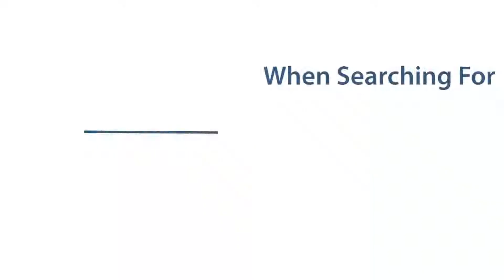Debt Counseling Durango Colorado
What to Expect From a Consumer Credit Counseling Agency
Debt+Counseling+Durango+Colorado Reputable agencies provide money management advice, help you prepare a budget and offer free educational workshops and resources. Good counselors are certified and provide money and debt management specialists for you to use. The initial counseling session can last at least an hour with follow-up sessions scheduled if necessary. The counselor discusses your financial situation and develops a personalized plan. Depending on the amount of your debt the counselor might recommend a debt management plan where you make monthly payments to the agency and they pay your creditors. The counselor will negotiate late fees, lower interest rates, and term extensions with your creditors.

Do not sign up with an agency that claims their services are a bankruptcy alternative.

These agencies also claim that their services do not impact your credit. They may tell you to stop paying your creditors and to send that money to the agency. There is no guarantee that creditors will accept a partial payment. And, late fees and interest accrue on unpaid balances. Usually, these types of agencies will charge exorbitant fees with little going towards your debt.

How to Select a Consumer Credit Counseling Agency
Consider it a red flag if a credit counseling agency does not send free information about the organization prior to requesting details about your situation. Check the Better Business Bureau, the local consumer protection agency, and with the National Foundation for Credit Counseling about the legitimacy of a list of potential counseling agencies. These organizations can identify any that have had consumer complaints. However, not having a complaint is no guarantee that they are legitimate.

As a follow-up resource, contact the United States Trustee Program for a list of approved credit counseling agencies that can provide pre-bankruptcy counseling.

Once you have narrowed your list, prepare a list of questions to ask such as:

What are your services? You want an organization that has a range of services such as budget counseling and debt management classes. Steer clear of agencies that have a debt management plan (DMP) as the only option. They should provide other counseling services as well.
Do you provide free information? Organizations should not charge for educational materials or information about the agency.
Do you charge fees? Get specific pricing for set-up or monthly fees, if applicable.

How can you help me avoid future debt problems? You want a plan for managing debt, not a quick scheme to get rid of debt obligations.
Is this agency licensed to provide financial management services in the state?
Is a Consumer Credit Counseling Agency Suitable for Your Situation?
Speaking with consumer credit counseling agencies is just the beginning. Now, you have to determine whether the services are suitable for your situation, or if you can accomplish more on your own. In essence, credit counseling does not do anything that you cannot do; they simply provide guidance for the best approach to managing your debt. You can contact creditors and negotiate the payment terms of your account. Anybody can do this on their own, but sometimes people need a little extra help staying on track.

Another consideration is whether or not you can become disciplined in spending and creating financial obligations without the credit counseling assistance. These counselors can coach you into staying on target with your financial goals. The reason you are considering these services is because you have fallen off a sound financial path. Utilizing the help of a credit counseling agency could help you gain financial stability.

If you decide to use credit counseling services, read the contract agreement before you sign. The contract should disclose fee or contribution amounts; a description of services; an estimated payoff schedule; termination provisions; and, the dispute resolution process.

The desire for financial freedom is something many people share. If you decide to work with a consumer credit counseling agency, make sure their goals match yours and you are not tied to a scam that can put you into a bigger financial hole.